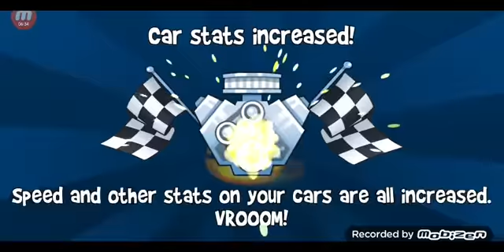Beach Buggy Racing 2 balapan mobil terseru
bermain Beach Buggy Racing2